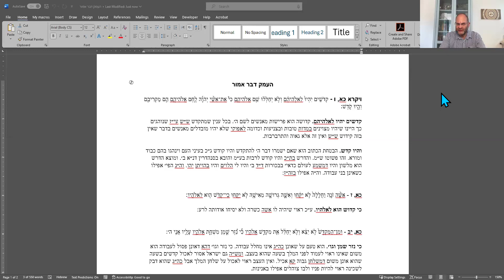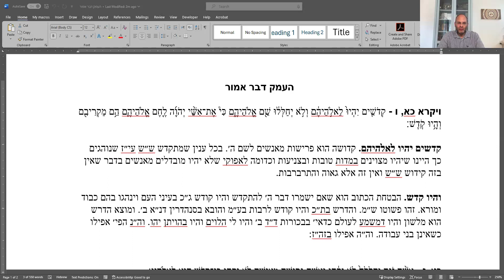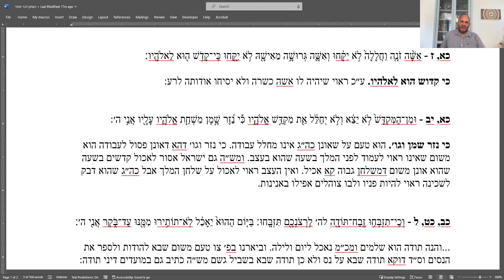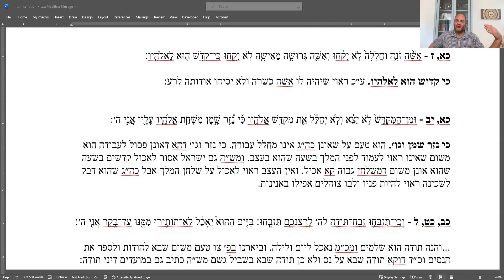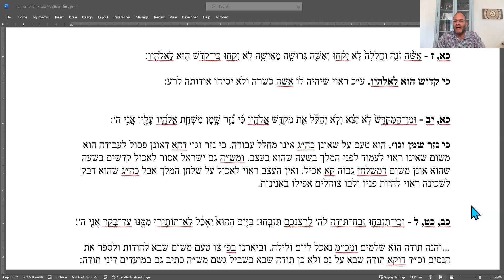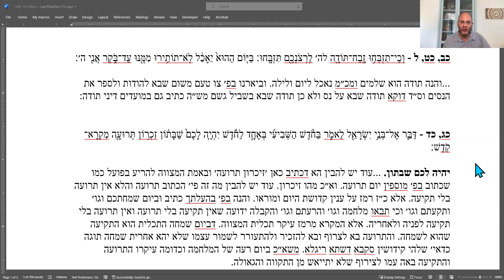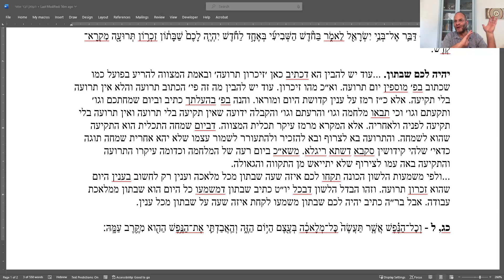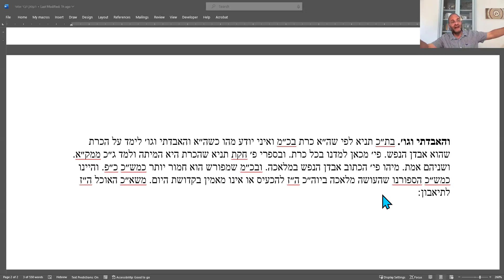2024.05.17 הרב ליאור אנגלמן על פרשת אמור ע"פ הנצי"ב